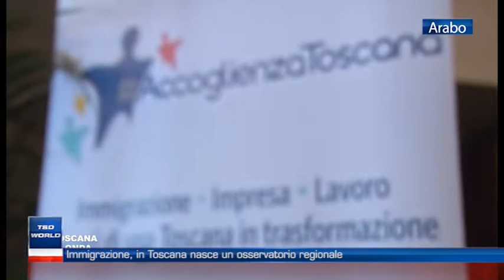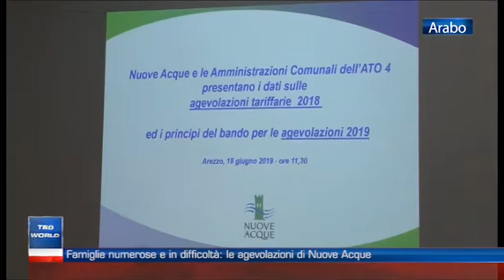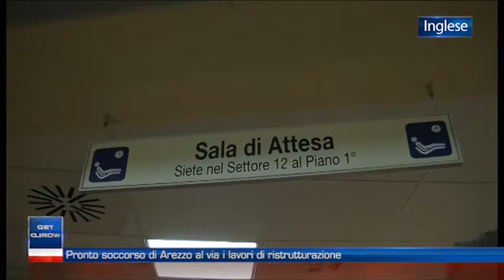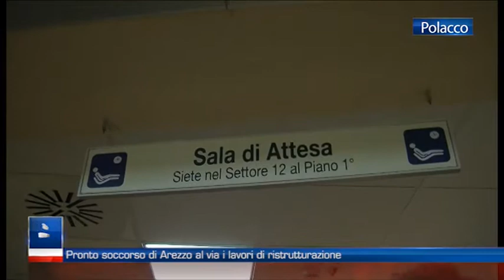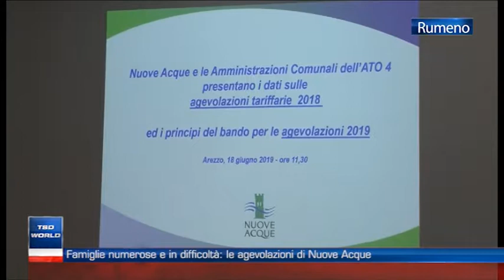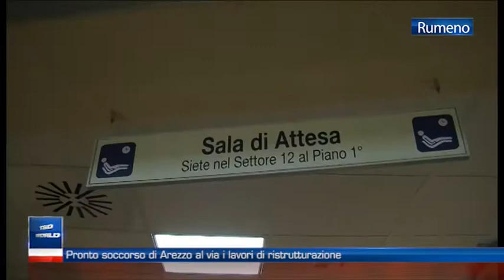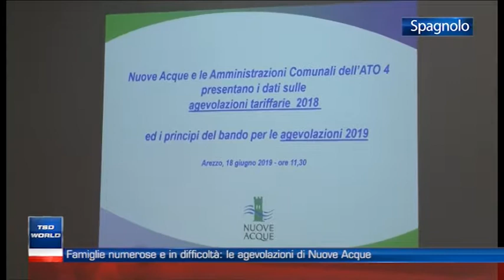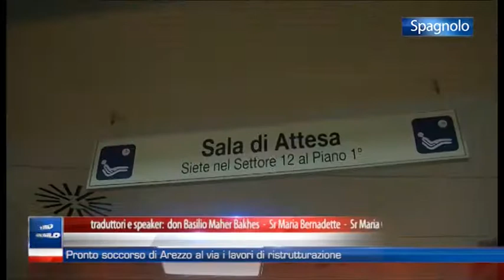TSD Week World del 29 giugno 2019